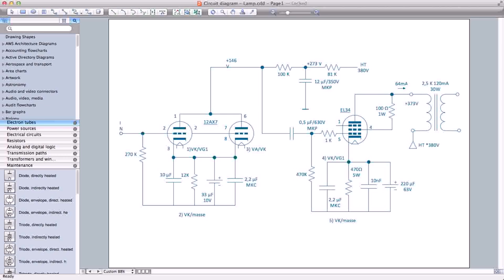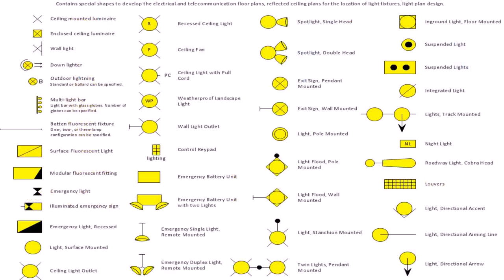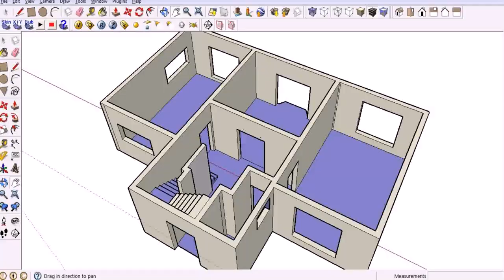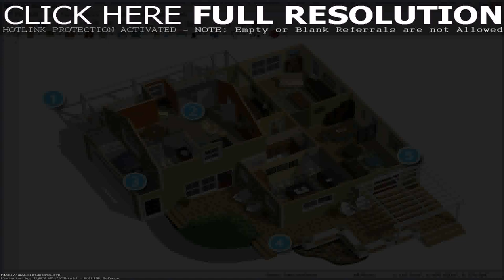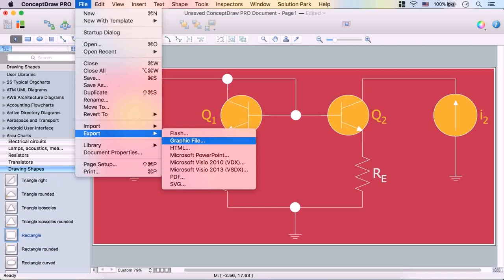Simple House Plans Drawing Software (see description) (see description)